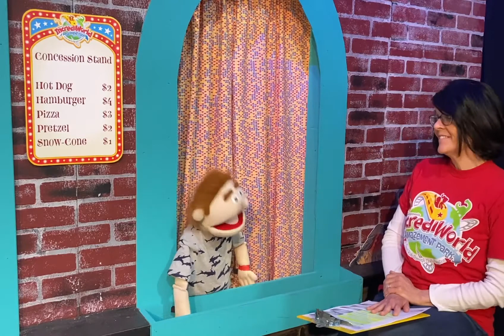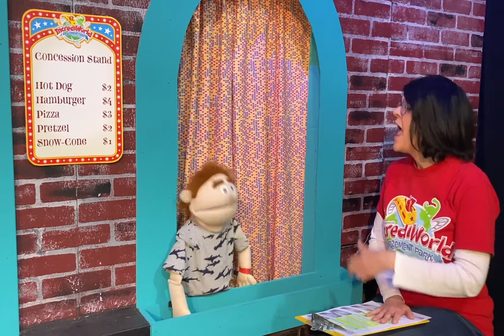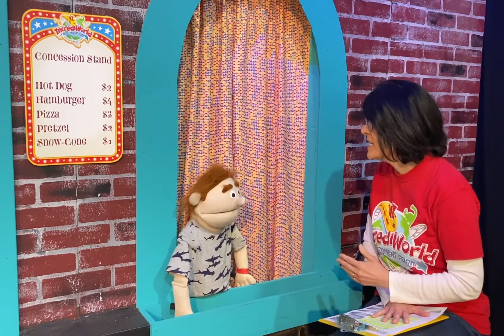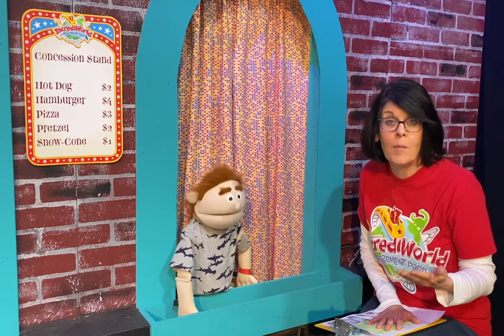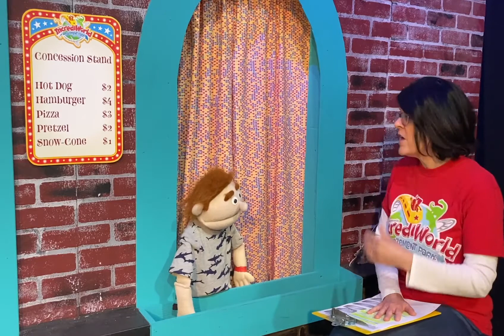Puppet (Day 3)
Admit, Believe, Forever Receive!